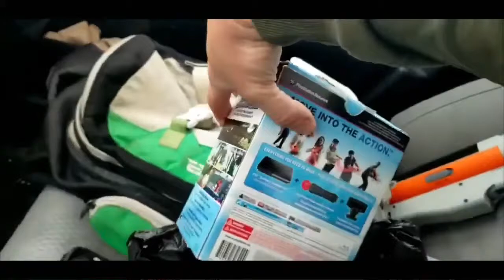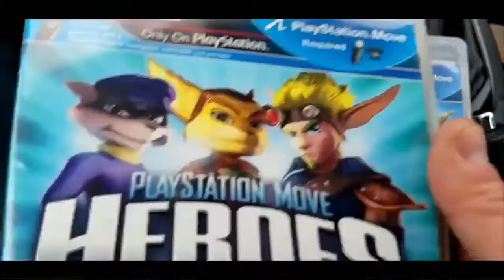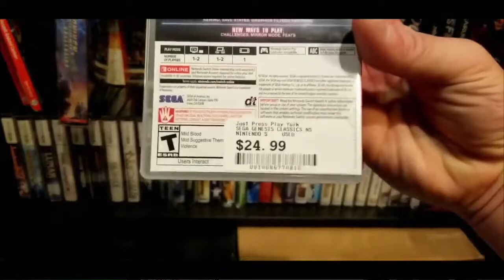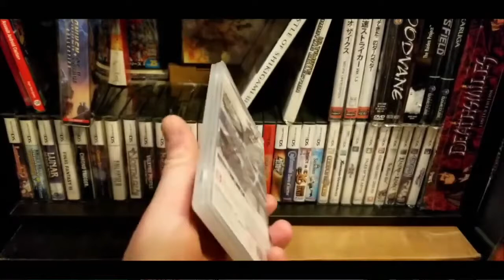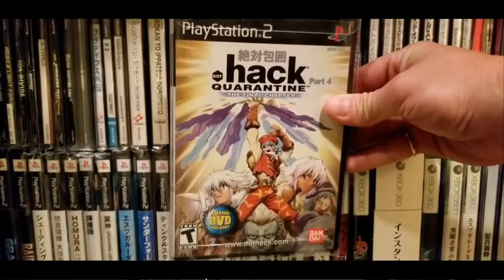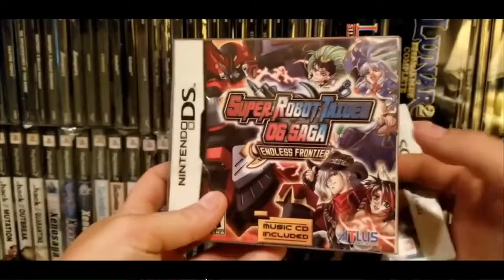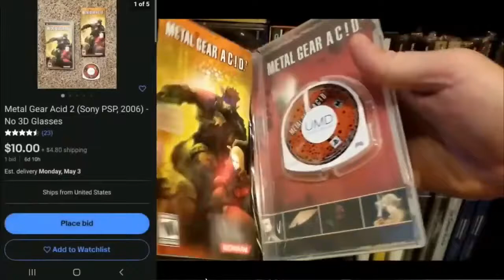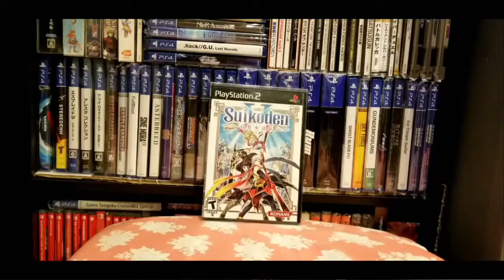Interview with Baltimore Retro Gaming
Baltimore Retro Gaming Channel